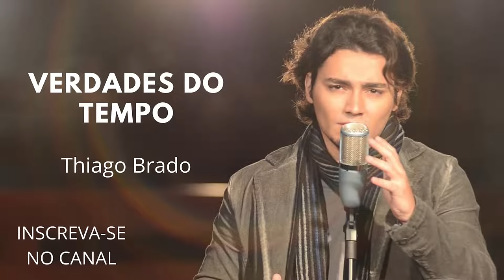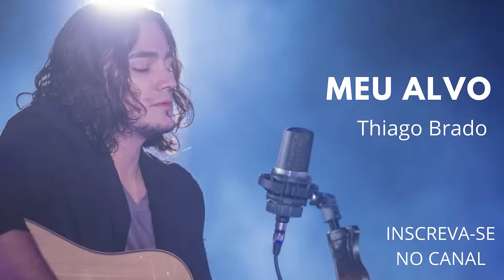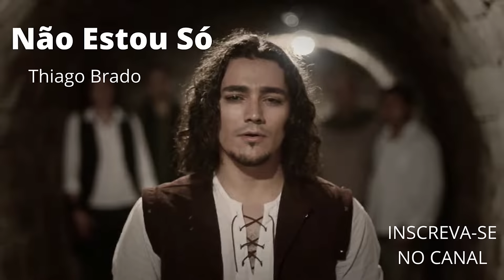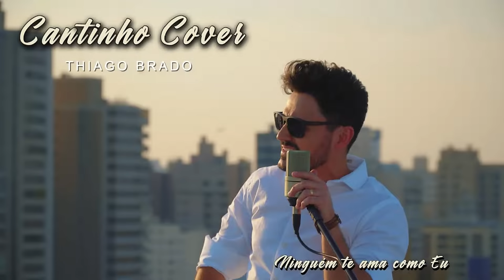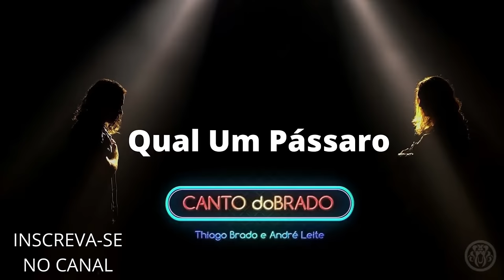Thiago Brado | Playlist | Musica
TimeCodes:
0:00 - Minha Essência
6:18 - Verdades Do Tempo
10:47 - Meu Alvo
18:44 - Não Estou Só
23:44 - Meu Refúgio
27:08 - Eu Te Adoro
31:17 - Ninguém Te Ama Como Eu
36:03 - Qual Um Pássaro
40:02 - Regresso
44:04 - Nova Manhã - DVD PULSAR Ao Vivo
49:56 - Qual Um Pássaro - Thiago Brado ft. André Leite 80's Style
53:26 - Eu Me Rendo
59:44 - Nova Manhã - Live Session
1:04:35 - Meu Alvo - Thiago Brado ft. André Leite
1:10:37 - Sempre Aqui
1:13:55 - Final